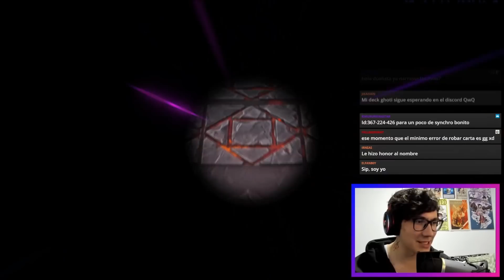Las AMAZONESS en Master Duel pueden hasta con TEAR!/ Duelos de seguidores!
Hola! Disfruten este nuevo vídeo pensado para ustedes, un saludo.